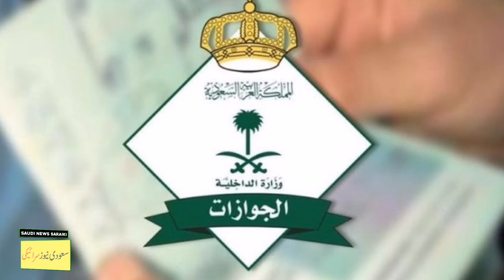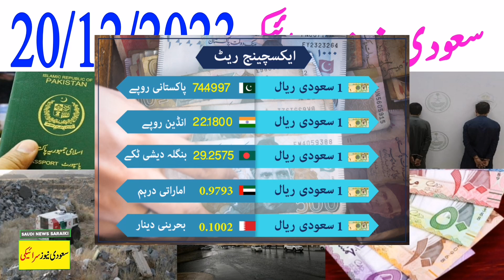Saudi Arabia latest News Today 20 December 2023 | Saudi News Saraiki